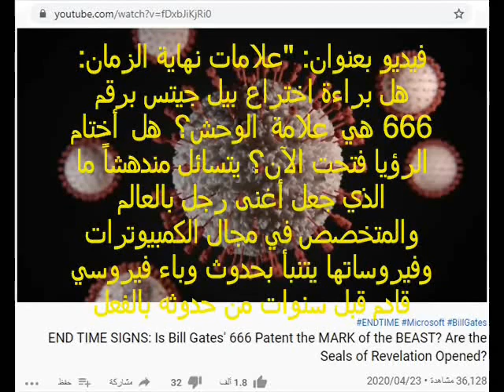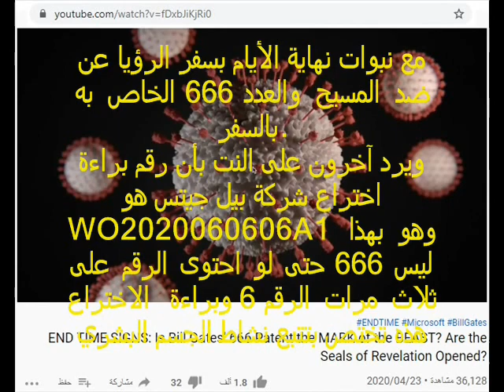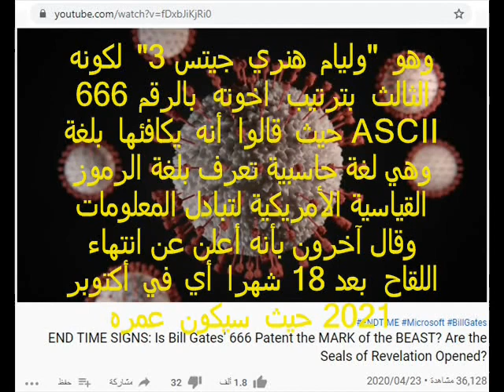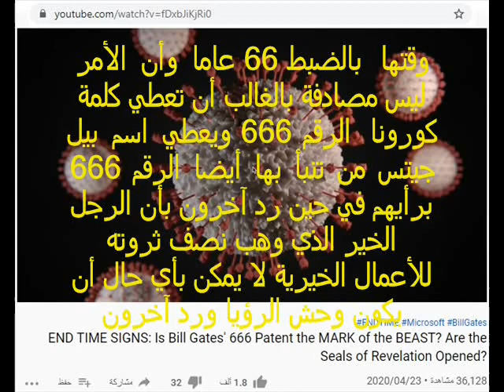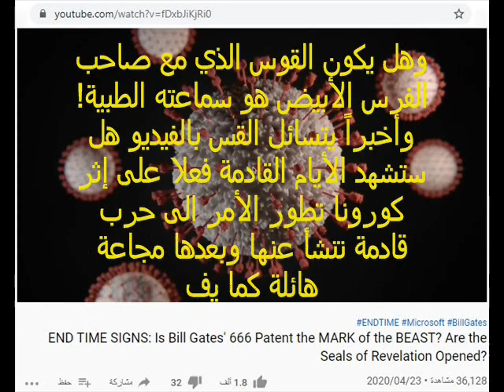كورونا 666 ولكن هل الرقم 666 مرتبط أيضا ببيل جيتس وهل كورونا بداية أختام الرؤيا؟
من باب العلم والمعرفة نتعرف على ما يدور بالعالم من آراء في هذه الفيديوهات التي لا يشترط قط الإتفاق مع بعض أو كل ما جاء بها، إلا أن عناوين قوائم التشغيل التي تضمها على القناة وهي:

اعرف كيف يفكرون وماذا يقولون بالغرب وتعلم اللغة من الترجمة الفورية

آراء غربية مرفوضة ومتطرفة ... نعرفها للرد عليها

ملخص فيديو يستحق المشاهدة ... لتتعلم منه اللغة بعد معرفة فكرته

توضح الهدف منها فالهدف هو العلم والمعرفة بما يقال والرد على بعضه متى لزم الأمر فضلا عن تعلم اللغة على قناة لغوية ثقافية تعليمية بالأساس فمن خلال معرفتك لملخص فيديو ما بلغة ما وما ورد به من أفكار وآراء وأهم معلومات بلغتك الأم أولاً يمكنك متى سمعته بعدها في لغته الأصلية فهمه في لغته الأصلية بصورة أفضل وأكثر سهولة واكتساب المزيد من فهم المفردات وطرق تركيب الجمل التي تعطى المعنى الذي سبق لك معرفته في لغتك الأم أولاً، وهكذا تسهم هذه الفيديوهات المعروضة بهذا الأسلوب وكونها في مواضيع مثيرة في كثير من الأحيان في تشويقك وتحفيزك على الرجوع للفيديو الأصلي في لغته الأصلية من خلال رابطه الموضوع لك بوصف الفيديو الملخص هذا وصورته المصغرة بالفيديو ما يساعدك على التعرف عليه بسهولة فضلا عن صورة عنوان الرابط أعلى الصورة المصغرة.

هي إذن فيديوهات تساعدك وتشجعك بعد الاستماع إليها على الرجوع للفيديوهات الأصلية لتستمع إليها أيضاً في لغتها الأم بعد تعريفك بمضمونها وملخص أهم أفكارها لتساعدك في التقدم باللغة من خلال الإستماع والذي هو علميا ووفقا لمبادئ علم اللغة المتجاهل كثير منها بمجتمعاتنا للأسف مدخلك الأصح والأسرع والأكثر كفاءة للنهوض بمستوى التحدث بل وقائدك الأول للتحدث بطلاقة في عالم اللغات.

فيديو بعنوان: "علامات نهاية الزمان: هل براءة اختراع بيل جيتس برقم 666 هي علامة الوحش؟ هل أختام الرؤيا فتحت الآن؟ يتسائل مندهشاً ما الذي جعل أغنى رجل بالعالم والمتخصص في مجال الكمبيوترات وفيروساتها يتنبأ بحدوث وباء فيروسي قادم قبل سنوات من حدوثه بالفعل ويتحدث في الأعداد المناسبة للبشرية لكي لا تكون عبئا عليها، أو يتعامل مع فيروس بشري وحتى تتقدم شركته بالحصول على براءة اختراع رقمها 060606 لتتبع نشاط الجسم البشري من خلال تقنية الكترونية؟! فيما يمكن أن يكون إشارة وتوافق برأي القس صانع الفيديو مع نبوات نهاية الأيام بسفر الرؤيا عن ضد المسيح والعدد 666 الخاص به بالسفر.
ويرد آخرون على النت بأن رقم براءة اختراع شركة بيل جيتس هو WO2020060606A1 وهو بهذا ليس 666 حتى لو احتوى الرقم على ثلاث مرات الرقم 6 وبراءة الاختراع هذه تختص بتتبع نشاط الجسم البشري من خلال تقنية يمكن ارتداؤها ، مثل الساعة الذكية ، وليس بالضرورة رقائق دقيقة مزروعة بالجسم البشري والتي يتصور بعض المسيحيين بالغرب احتمالية كونها علامة أو سمة الوحش القادمة بحسب تفسيرهم لسفر الرؤيا.
ويرد عليهم القس بأن الهدف من براءة الاختراع كما هو مكتوب ومعلن هو أنه نظام الكتروني بيولوجي يستشعر نشاط الجسم من خلال جهاز استشعار يقترن بالمستخدم لاستشعار نشاط الجسم البشري ما يجعله من الجائز جداً أن يرتبط مستقبلا بالتحكم بالبيع والشراء من خلال شريحة تقترن بالجسم البشري، وأن WO برقم البراءة هو مجرد اختصار عبارة المنظمة الدولية المصدرة للبراءة والرقم 2020 بعدها هو رقم العام 2020 وبالتالي يكون رقم البراءة فعلا هو 060606 ما يعني الرقم 666 وقبل كل سنة منه صفراً.
وجدير بالذكر أنه ظهر على النت أيضاً من قارن اسم بيل جيتس الأصلي والقديم وهو "وليام هنري جيتس 3" لكونه الثالث بترتيب اخوته بالرقم 666 حيث قالوا أنه يكافئها بلغة ASCII وهي لغة حاسبية تعرف بلغة الرموز القياسية الأمريكية لتبادل المعلومات وقال آخرون بأنه أعلن عن انتهاء اللقاح بعد 18 شهرا أي في أكتوبر 2021 حيث سيكون عمره وقتها بالضبط 66 عاما وأن الأمر ليس مصادفة بالغالب أن تعطي كلمة كورونا الرقم 666 ويعطي اسم بيل جيتس من تنبأ بها أيضا الرقم 666 برأيهم في حين رد آخرون بأن الرجل الخير الذي وهب نصف ثروته للأعمال الخيرية لا يمكن بأي حال أن يكون وحش الرؤيا ورد آخرون في خضم السجال بأنه مكتوب بأنه سيكون له قرنان شبه خروف ولكنه يتكلم كتنين!
أخيراً يتسائل القس بالفيديو هل يمكن أن يكون الختم الأول من أختام نهاية العالم بسفر الرؤيا والموصوف بكونه فرس أبيض الجالس عليه معه قوس، وقد اعطي اكليلا، وخرج غالبا ولكي يغلب كما ورد برؤيا 6: 2 هل يمكن أن يكون هو كورونا باعتبار أن اسم كورونا باللاتينية والعديد من اللغات الأوربية يعنى اكليل وأن الفرس الأبيض يشير إلى مهنة الطب التي لن يتردد معها كائنا من كان في تقبل أي لقاح تقترحه بصرف النظر عن مكوناته؟! بل ويضيف البعض وهل يكون القوس الذي مع صاحب الفرس الأبيض هو سماعته الطبية! وأخبراً يتسائل القس بالفيديو هل ستشهد الأيام القادمة فعلا على إثر كورونا تطور الأمر الى حرب قادمة تنشأ عنها وبعدها مجاعة هائلة كما يفهم من الختوم التالية للختم الأول بسفر الرؤيا؟